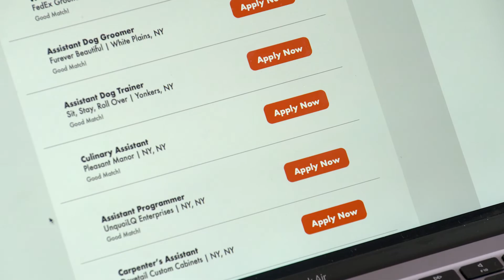Commercial. Kangaroostar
Commercial